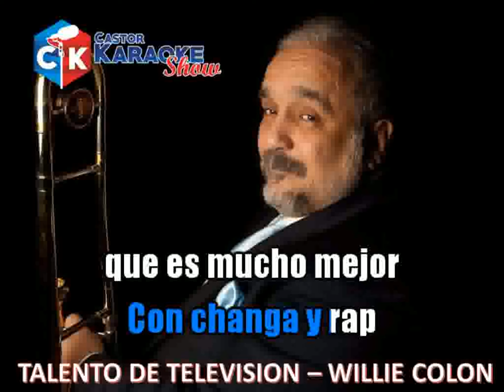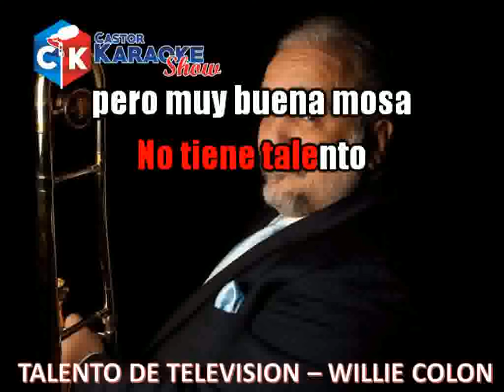karaoke talento de television willie colon para by castor karaoke show